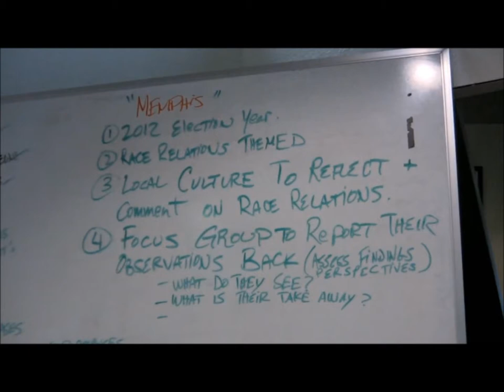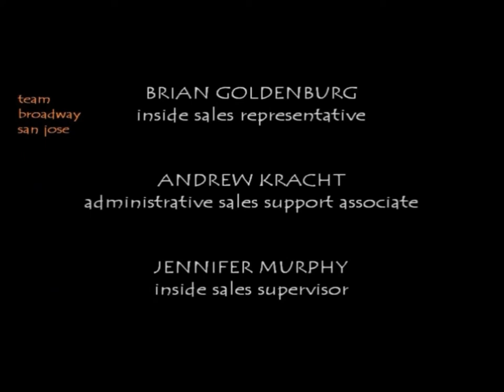CULTURAL MIGRATION & EMERGING AUDIENCES (2012)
Cultural Migration assessment, as commissioned by Broadway San Jose in June of 2012 to explore the causes of declining A&E attendance of theatre-goers and arts patrons over the last several years in San Jose, CA.

Full Report Findings available upon request.  For a copy of Reid Martin Basso and Ruth Pangilinan's report assessment findings on why traditional live entertainment arts orginations are destined to die off completely in San Jose, Please contact

"The 2012 Basso-Pangilinan Report: Cultural Mugration, Emerging Audiences and Why Traditional Live A&E Will Soon Die"

As Of: 25 June 2012